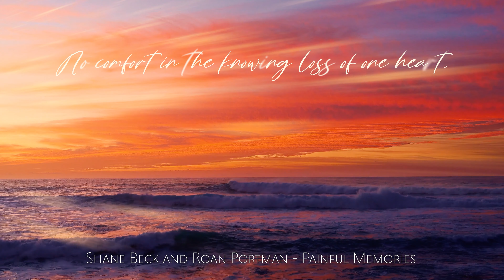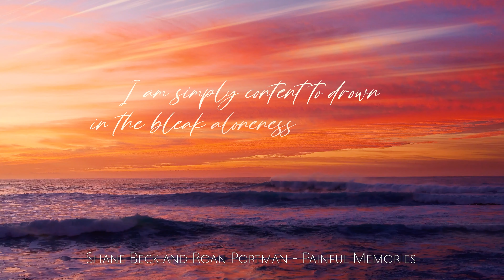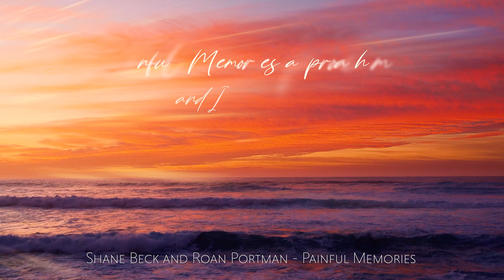Shane Beck and Roan Portman - Painful Memories (Melodic Chillout Music & Spoken Work Poetry)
Painful Memories is the first collaboration of Shane Beck (The Last American Poet) and Alan Frijns (Roan Portman). Feel and experience this emotional poetic and musical trip into your inner self.

Poem / Lyrics © Shane Beck:

Of the waiting moments where time stood still and I cried too much
Upon the delivery of breath taking words and the promise of your touch
Justified by the dreaming boy and the tears which lead him astray
No comfort in the knowing loss of one heart, you chose not to stay
Painful Memories and this forgotten soul, I have arisen from my mental prison

I am simply content to drown in the bleak aloneness of this life...
Step outside yourself and never ever forget, you were always my wife
It is obvious I have seen too much and I am disturbed beyond repair
Celestial dreams of a girl who swore my heart was within her care
Painful Memories approach me and I am flooded with the torment of it all
Painful Memories of a poet you once knew who awaited your call...

Thanks to Christian Bodie from Pixabay for the ocean sunset video background.